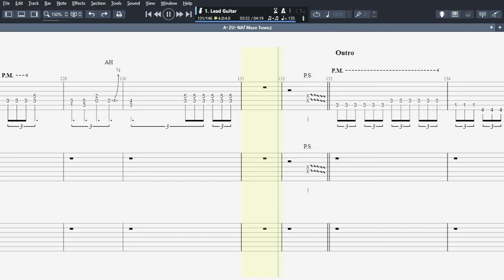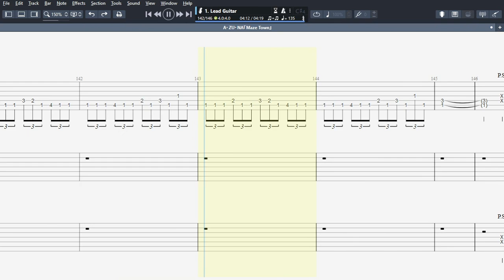A・ZU・NA「Maze Town」Guitar Tab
※ SONG
Title : Maze Town
Artist : A・ZU・NA
Lyrics : Morito Yonezawa / Ayato Fujiwara
Composer : Morito Yonezawa / Ayato Fujiwara / Ryosuke Saito / PASSiON KiNG
Arrangement : Ryosuke Saito / Ayato Fujiwara / PASSiON KiNG
Tuning :  Ab Db Gb Cb Fb Ab Db (Tune down 1 1/2 step)